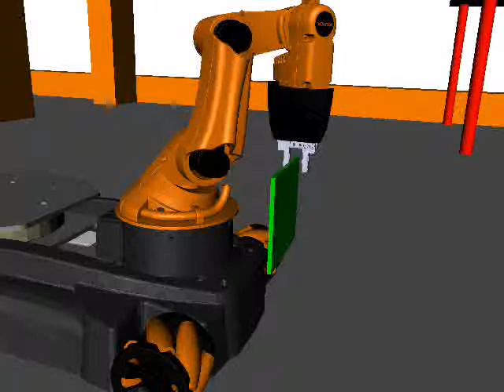OpenRAVE Youbot Grasping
OpenRAVE grasp planning for the youbot robot.